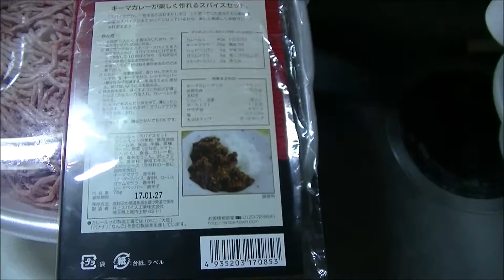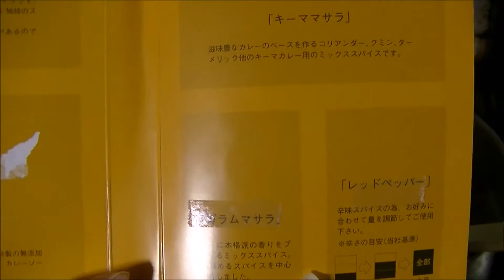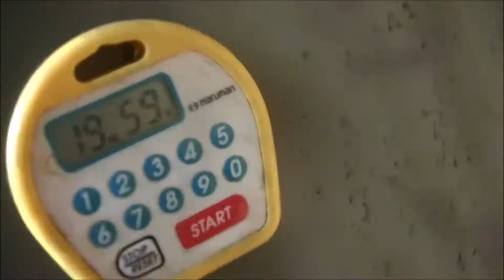カレーブックで本格的インドのキーマカリー作ってみました☆【あっちゃん☆’sキッチン】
カレーブックって、本格的なインドカレーのスパイスが入ったのを使って
キーマカレー作ってみました☆
スパイスが効いて、美味しかったよv